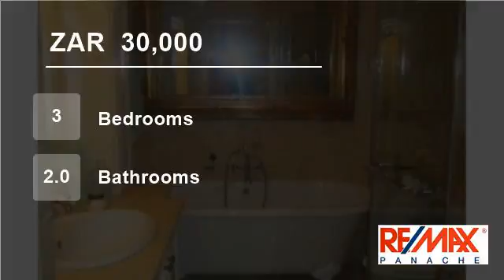3 Bedroom Townhouse For Rent in La Lucia, Umhlanga, KwaZulu Natal, South Africa for ZAR 30000 per...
If beauty is what you are looking for, then look no further. Fully furnished home on gated estate. Close to office park, King Shaka and major routes. 3 Bedrooms, 2 bathrooms + double garage.